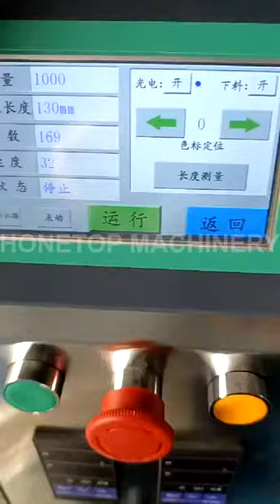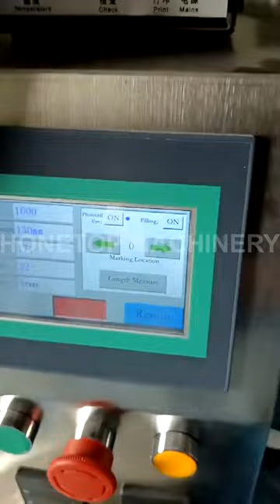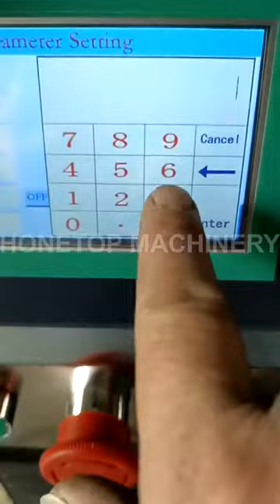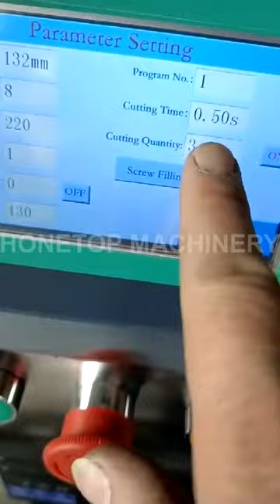Small Granular Packing Machine HTL-400A